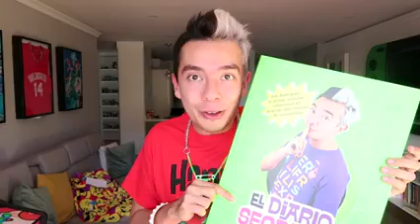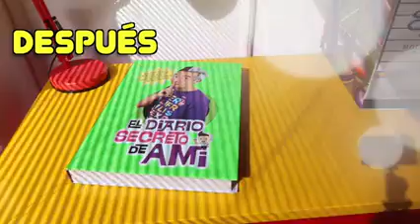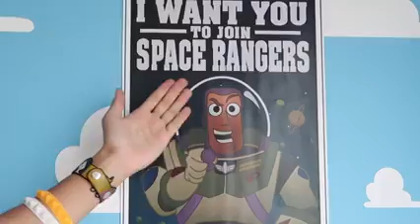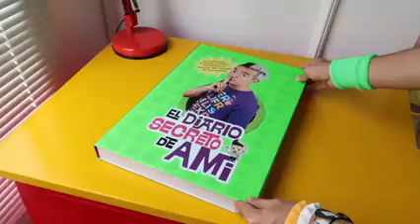Entré al Cuarto Secreto y es el de Toy Story con mi Colección Más Grande - Enchulando Mi Casa Cap #6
¡¡Terrícola Sígueme Para que Veas Más de la Casa!!